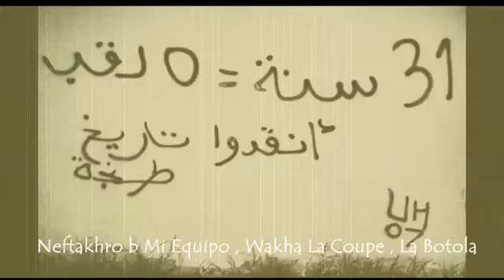HERCULES - Homenaje l هــادي مدة و زمان l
ultras hercules,
ultras hercules tanjawi rassi 3ali,
ultras hercules هادي بلاد الحكرة,
ultras hercules hadi moda w zaman,
ultras hercules hadi blad hogra,
ultras hercules clash fes,
ultras hercules craquage,
ultras hercules dali dali,
ultras hercules donde donde,
ultras hercules f mawazin chakira,
ultras hercules hawkom wlad curva loca,
ultras hercules intro,
ultras hercules kifach kona,
ultras hercules l7oriya,
ultras hercules liberta,
ultras hercules music,
ultras hercules reaction,
ultras hercules samidoun,
ultras hercules samidoun intro,
ultras hercules tifo,
ultras hercules tanjawi m3ana rabi,
ultras hercules tanja l3odma,
ultras hercules vs fatal tigers,
ultras hercules vs mat,
ultras hercules vs mas,
ultras hercules weld cha3b,
ultras hercules 12 mayo,
ultras hercules 3aychin 9isa,
ultras hercules 3amar chi trako
hercules 07,
ultra hercules 07,
hercules 2007,
hercules tanger,
hercules ultras,
hercules freedom,
hercules bully 7 62 mm,
hercules 07 car,
hercules 07 death,
hercules episode 7,
hercules 7 freedom,
hercules 7 gear cycle,
hercules 07 how to use,
hercules 07 in hindi,
hercules 07 in tamil,
hercules 2019,
hercules 7 labors,
hercules level 7,
hercules 07 movie,
hercules nivel 7,
hercules 07 offended,
hercules part 7,
hercules 07 questions,
hercules roberta 7,
hercules scene 7,
hercules 07 trailer,
hercules verse 7,
hercules 7 ways,
hercules 2013,
hercules 07 yamaha,
hercules 07 years,
hercules 07 yt,
hercules 07 zg,
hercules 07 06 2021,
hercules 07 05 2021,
hercules 07 07,
hercules 7/10,
hercules 7 1/4 circular saw,
hercules 7/16 saw arbor,
hercules 7/20,